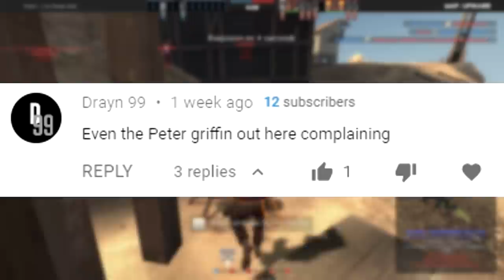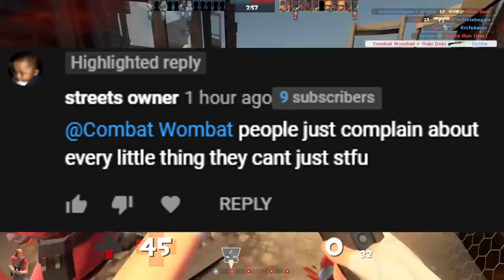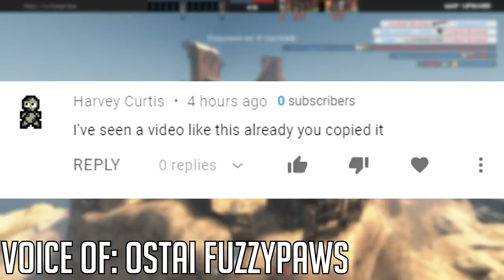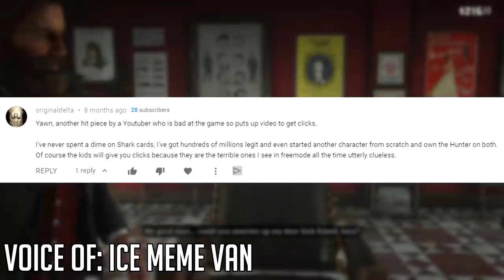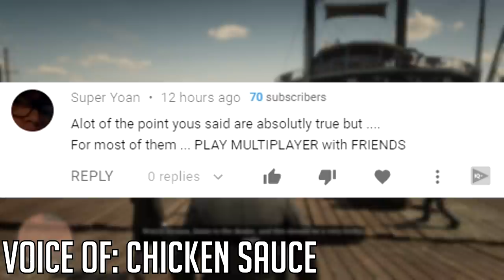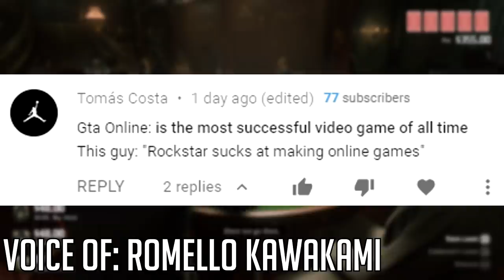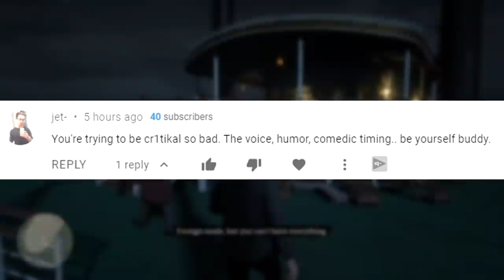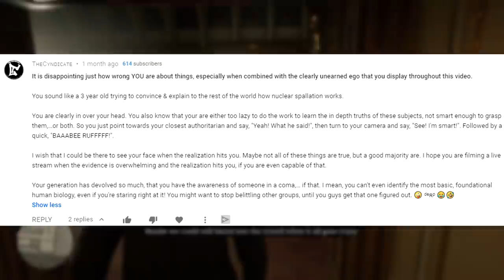GTA Online Is The Best! | ANGRY COMMENTS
Hello hello! Welcome back to another episode of ANGRY COMMENTS, where we take a look at some of the salty comments I've gotten on some of my videos.